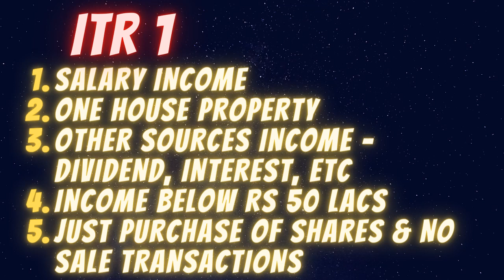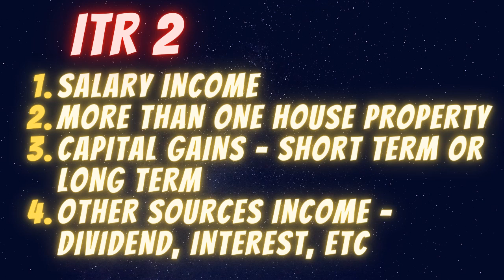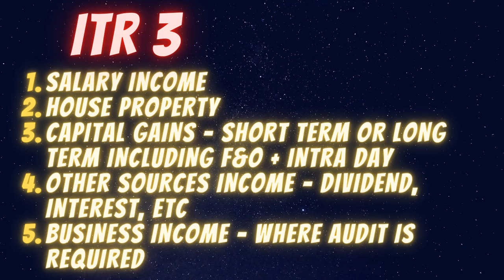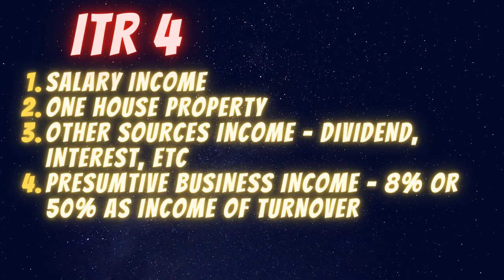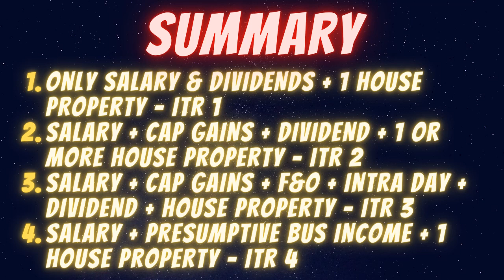Income Tax Return 2023 - Which ITR for Capital Gains - Salary - Shares? ITR1 - ITR 2 - ITR 3 - ITR 4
In this video, we have discussed about which income tax return needs to be filed -
ITR 1
ITR 2
ITR 3
ITR 4